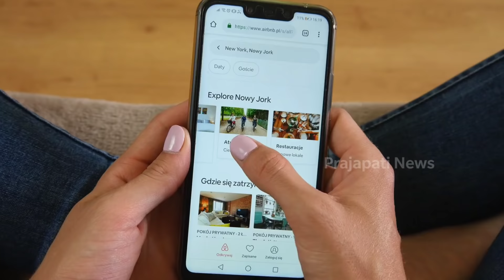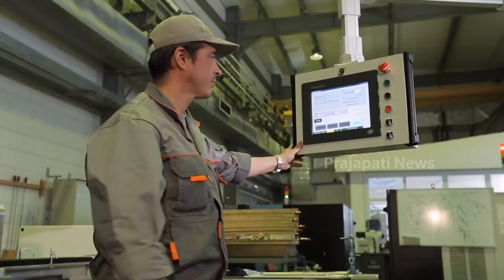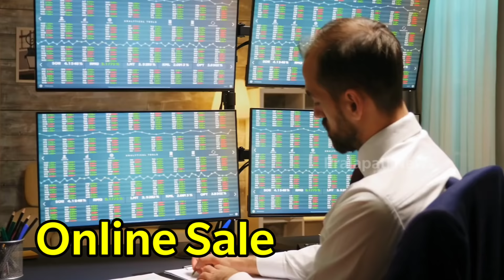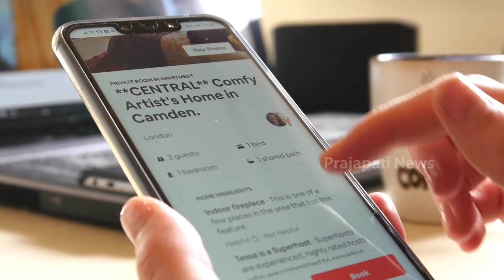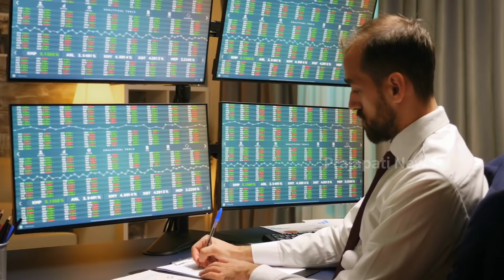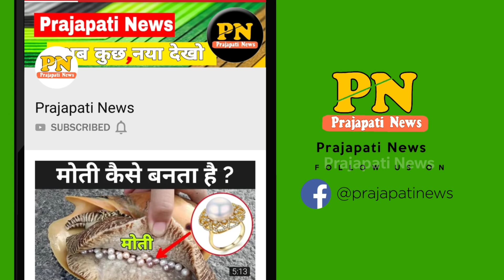चायनीज मोबाइल इतना सस्ता क्यों होता है ? | Why Chinese Phones Are Cheap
chinese mobile phone
chinese mobile ban in india
china mobile market delhi
china ke saste mobile
chinese mobile ka kya hoga

today in this video see about why chinese phones are cheap lots of people wanted know about chinese mobile phone fully explanation as well as china ke saste mobile

why are chinese products cheap?
"The products manufactured in China are reportedly of lower price mainly because of their opaque subsidy regime and distorted factor prices," Minister of State for MSME, Haribhai Parthibhai Chaudhary said in a written reply in the Lok Sabha.

Queries Solved :-
china mobile vs indian mobile
apple mobile factory
chinese goods vs indian goods